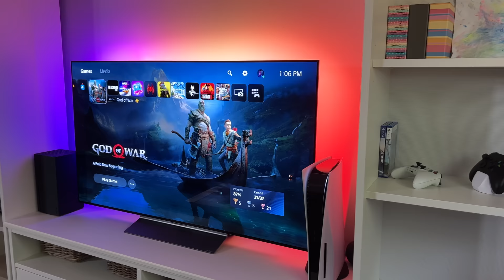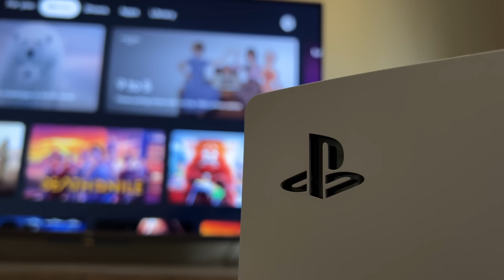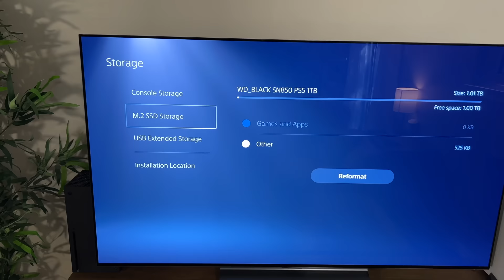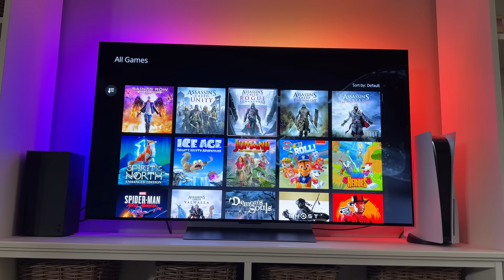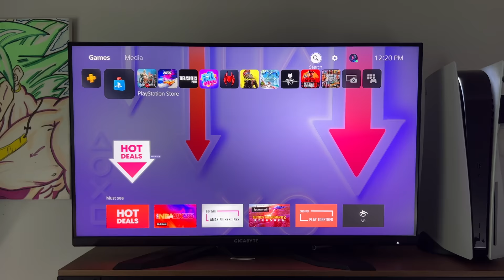Playstation 5 Long Term Review - Even Better With Time!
Honestly the PS5 just keeps getting better with time! Truly an amazing console, and while it was great at launch, it's even better now.

Here's my six month take on the PS5!

All other items in my setup can be found below.

Product Links:
TCL R646
Llano 8K HDMI Cables
Inzone M9 4K Monitor
BanQ Halo Monitor Bar
MSI Trident X PC
Arctis Nova Pro Wireless Headset
Gigabyte M32Q Monitor
HDMI Switch
Nintendo Switch OLED
MacBook Pro
Logitech G604

Javier